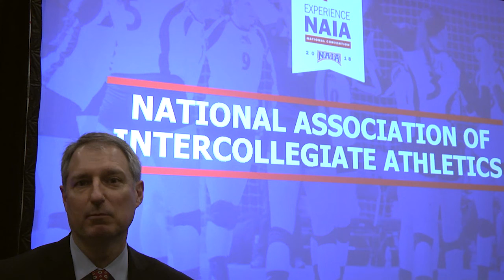2018 NAIA National Convention - State of the Association